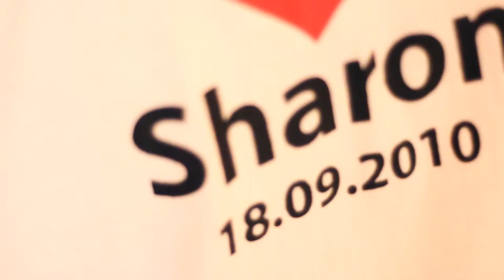Cody & Sharon Wedding Trailer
Taken On Our Blissful Wedding Day 18 September 2010